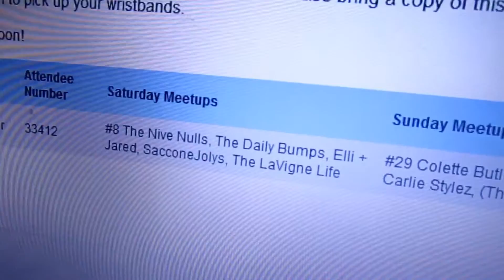BABY'S FIRST FOOD!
You Guys!! Here it is!! Our January 2015 vlog!  Kerrigan was nearly 7 months old at the time, so we gave her her first foods- avocado and later, banana!  We also introduced her to the sippy cup. See what she thought of this whole solid food business... Also, Kerrigan's first tooth! ↓ Open for more ↓